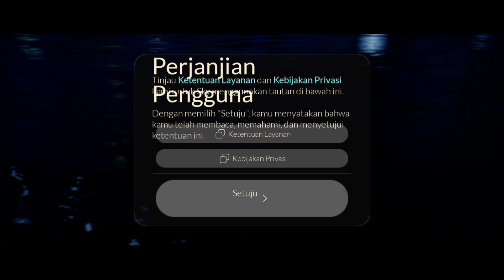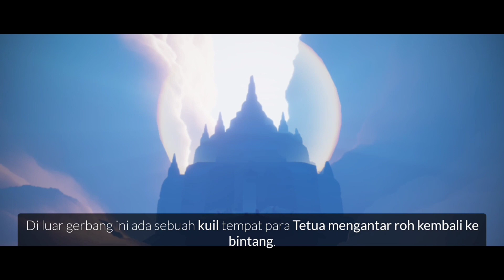Nyobain Main Game Sky: Children of The Light Di Android | A52s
Sky anak anak cahaya adalah game yang seru buat kalian mainin apa lagi bisa main bersama teman atau keluarga dan di dukung dengan grafis yang memanjakan mata guys..